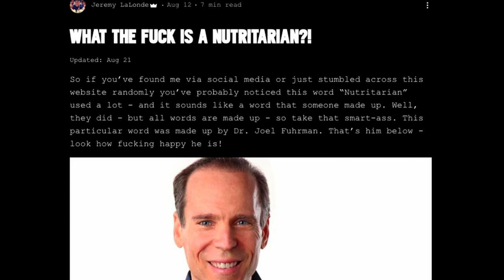How I Lost 190 Pounds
The Former Fat Forker embarked on a life altering journey that brought him from a big 360 pound guy to a skinny 170. Here he brings you in on his process. Join him at his website full of recipes, workouts, and general inspiration!